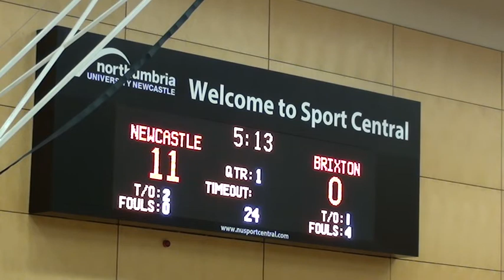3rd April 2016: Team Northumbria v Brixton Topcats - 1st Quarter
3rd April 2016: Team Northumbria v Brixton Topcats - 1st Quarter